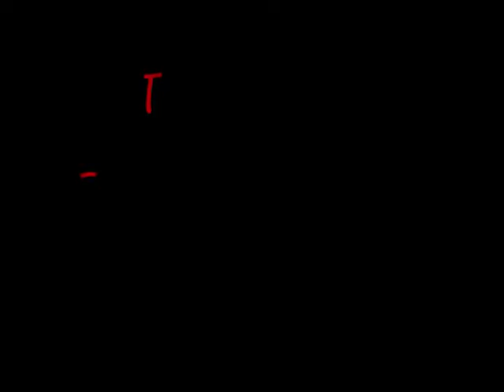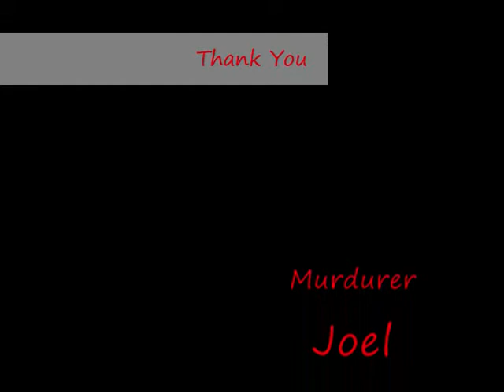The Slaughter house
Toby and Luis are Kidnapped can they escape an early grave or will they Die